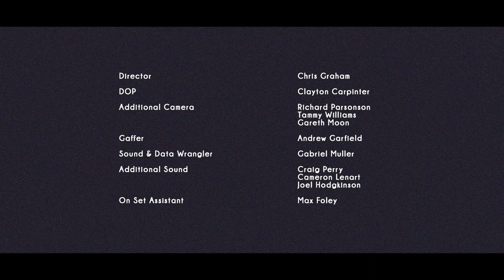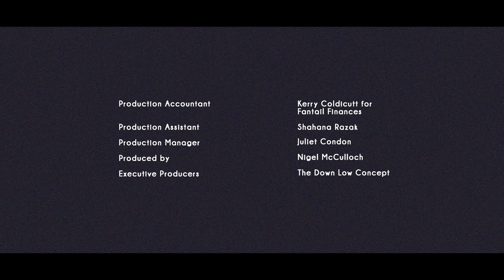NZ HIP HOP STAND UP - DAM NATIVE 'BEHOLD MY KOOL STYLE'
In 1996, Dam Native’s ‘Behold My Kool Style’ made waves in challenging the ongoing effects of Pākehā colonisation and racism against Māori and Pacific peoples in Aotearoa.

“Robbed of our language, robbed of our land, robbed of our culture. This is why that song exists; to put Māori hip hop on the map,” says lead rapper Danny Haimona.

Built on ‘groundbreaking lyricism’, ‘Behold My Kool Style’ was a track that explored what it meant to be Māori in a colonised state. The song’s lyrics referenced Maui and Papatūānuku, the experiences of tangata whenua as well as the Springbok Tour and ongoing colonisation in New Zealand.

Even down to the group’s name, Dam Native’s focus was on drawing attention to the ongoing injustices towards Aotearoa’s indigenous peoples that were plain to see but sparingly discussed in the mainstream.

“Watching television in the 70s, there was this phrase, ‘those damn natives!’”, DLT says.

Alongside vocalist Danny Haimona, the group was a ‘collective of good friends’ who were ‘like minded’ about the need for more Māori hip hop. These included Bennett Pomana, Darryl Thomson (DLT), Teremoana Rapley, Hone Manukau and Bryson Campbell.